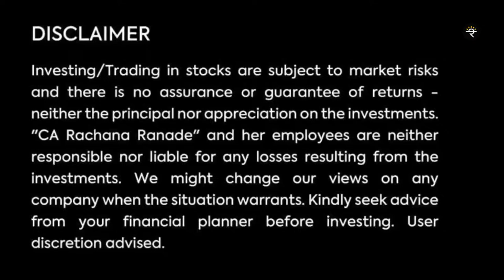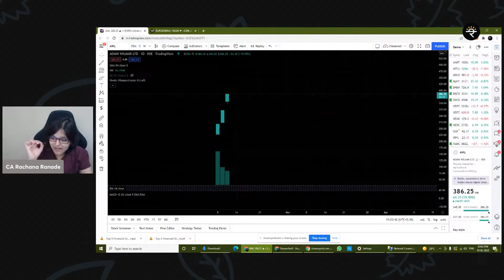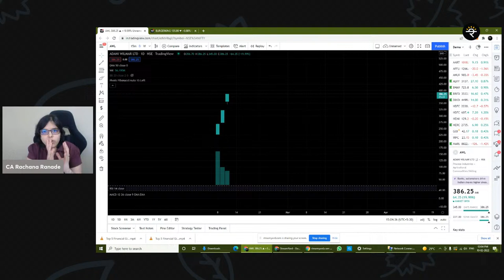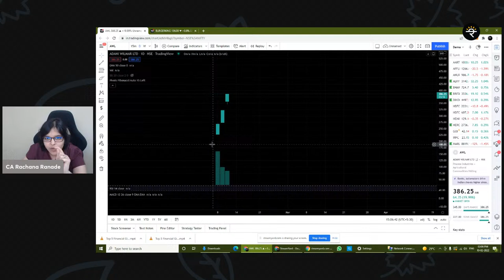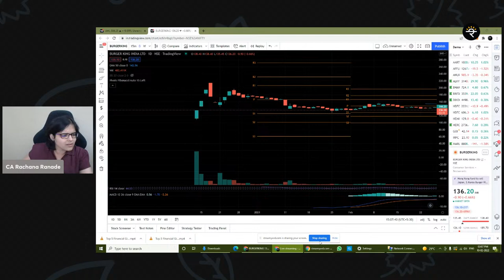Adani Wilmar Ltd | Am I Selling | CA Rachana Ranade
In this quick live, we will discuss whether I am selling Adani Wilmar Ltd stock.